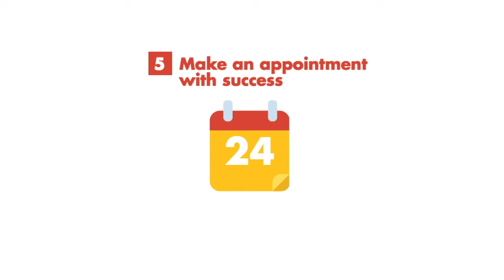Your Evolving Brand - Marking in the Digital Age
Join Lori Dolnick, Senior VP at Frank Advertising as she brings her knowledge of digital media best practices to the Voices From the Industry conference in 2018. Thursday, January 11th, 10:30 am